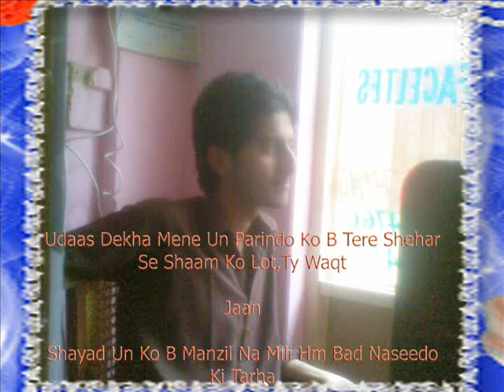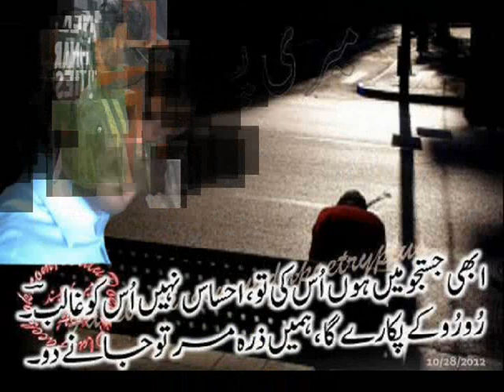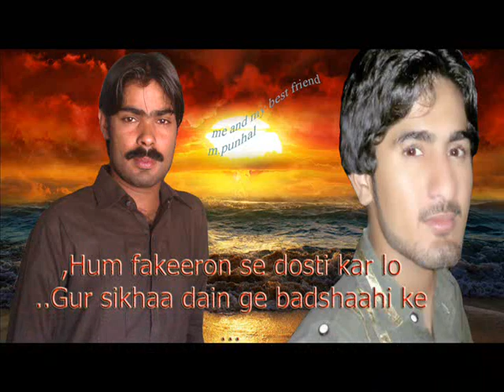master manzoor sad song sacho nahen 03342238608